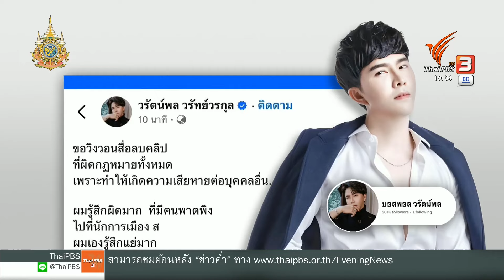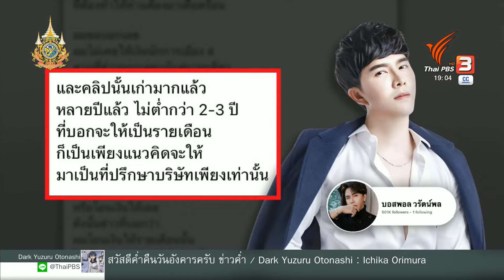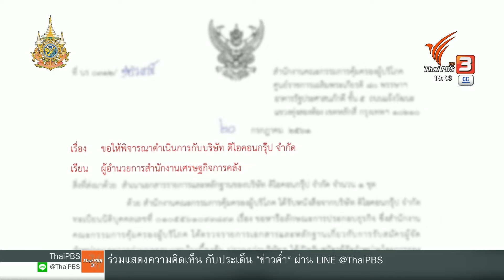“พยาน” อ้าง “ดิไอคอน” จ่ายสินบน 4 หน่วยงาน “หมื่นล้านบาท” | ข่าวค่ำ | 15 ต.ค. 67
วันนี้ (15 ต.ค. 67) คืบหน้าการตรวจสอบบริษัทดิไอคอนกรุ๊ป ล่าสุดเพจสายไหมต้องรอด นำพยานเข้าพบตำรวจ พยานคนนี้ อ้างว่าเคยอยู่ในเครือข่ายของบริษัทดิไอคอนกรุ๊ป ตั้งแต่ยุคก่อตั้งและทำหน้าที่ดูแลงานเบื้องหลัง

พยานอ้างว่า มีการจ่ายเงินให้กับนักการเมืองระดับสูง  โดยแปลงจากเงินสดเป็นสกุลเงินดิจิตอล เริ่มตั้งแต่ปี 2563 จนถึงปัจจุบัน รวมเป็นเงินกว่า 10,000 ล้านบาท มีนักการเมืองรับเป็นหน้าเสื่อ คอยเคลียร์หน่วยงานที่เกี่ยวข้อง 4 หน่วยงาน ได้แก่ ดีเอสไอ, สคบ., ปคบ. และ สอท.